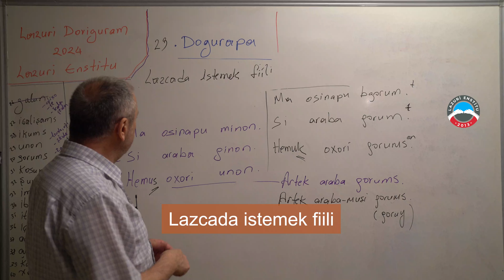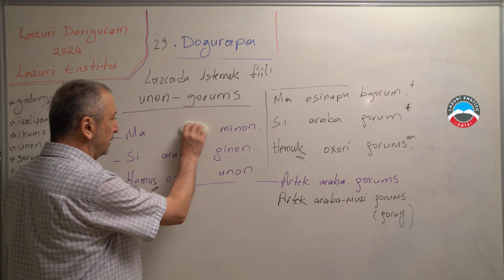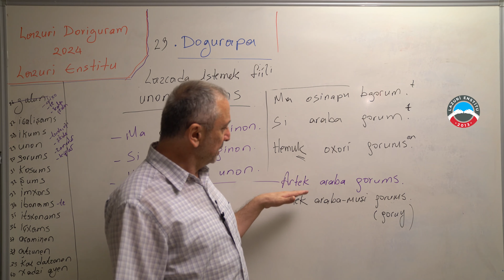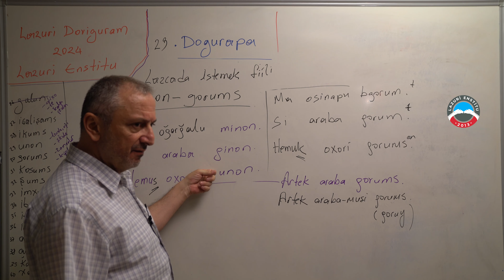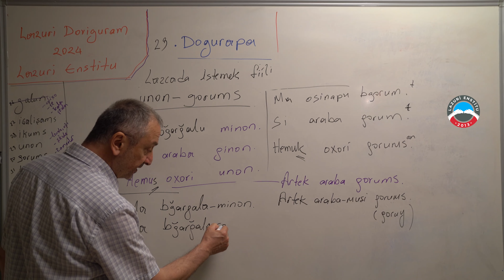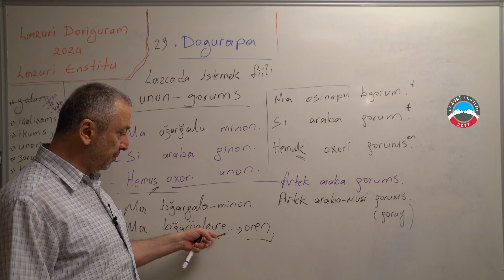Lazcada "İstemek" Fiili | Laz Enstitüsü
Bu video Avrupa Birliği tarafından desteklenmiştir. İçeriğinden Avrupa Birliği sorumlu değildir.